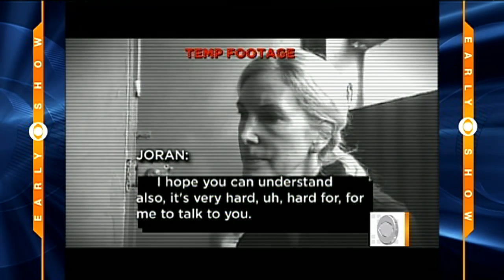Natalee Halloway's mother helping the "Vanished"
Beth Halloway, mother of missing Alabama teen Natalee Halloway, speaks to Chris Wragge about her new Lifetime TV series "Vanished," that examines other unsolved missing person's cases.